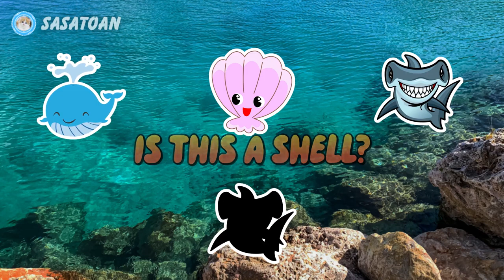Guess The Whale Shark, Orca, Manta Ray, Hammerhead Shark, Starfish - Sea Animals